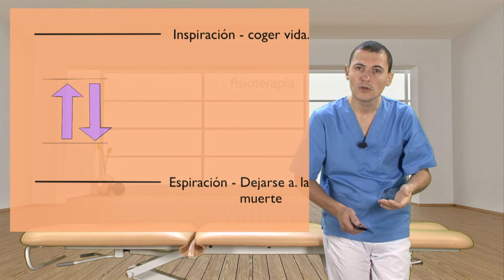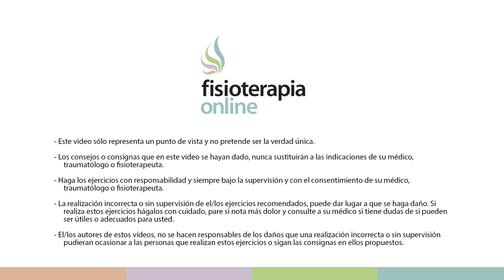Vivir en inspiración - Jugar a la ansiedad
✅✅ MASTERCLASS GRATIS sobre la solución para LA ANSIEDAD
✅✅ MASTERCLASS GRATIS para PROFESIONALES sobre la clave para ayudar a tus clientes a resolver LA ANSIEDAD
↪️ La inspiración es la parte de la respiración en la que tomamos aire, en la que hacemos llegar a los pulmones aire cargado de oxígeno, forma parte de la fase ventilatoria de la respiración. La inspiración se relaciona con la vida porque es la primera acción que realizamos al nacer, nacemos con los pulmones vacíos de aire, sin uso y para el primer llanto precisamos hinchar los pulmones llenándolos de aire.